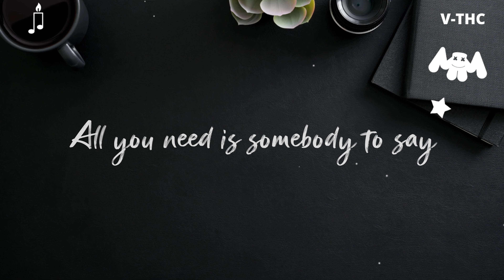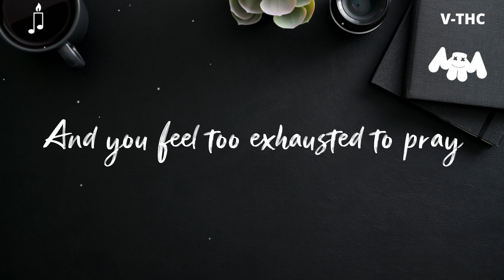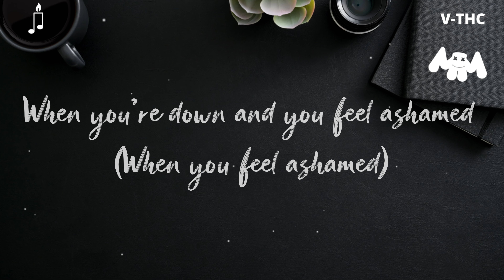OK Not To Be OK OFFICIAL LYRICS ll Marshmello & Demi Lovato ll MARSHMELLO ll ok not to be ok ll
Yes, you can suggest us a video to be posted on YouTube of your choice whether it is lyrics,
1 hour version , 5 hour version , bass boosted, 8d music .  We make it for you. All you need to do is text  us in instagram. We upload it for you.

Suggest us a song in instagram .We will upload it for you people.

Marshmello & Demi Lovato - OK Not To Be OK (Duke & Jones Remix)

Hope For The Day (HFTD) is a non-profit movement empowering the conversation on proactive suicide prevention and mental health education. Suicide Prevention starts with a conversation we're not having with our mental health due to Stigma. The first step to breaking that silence is dispelling stigmas of fear, judgement, and shame about our internal experiences. We achieve that by proclaiming It's Ok Not To Be Ok! To find more info from HFTD

VTHC